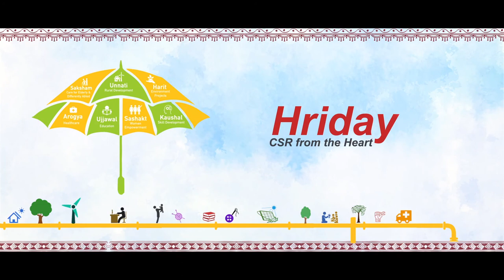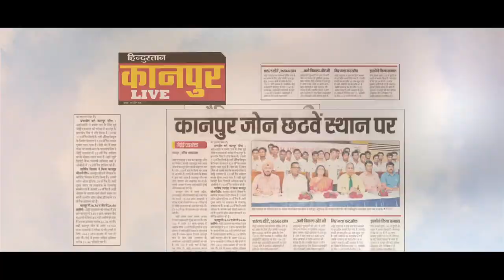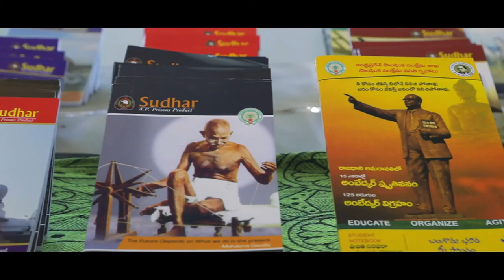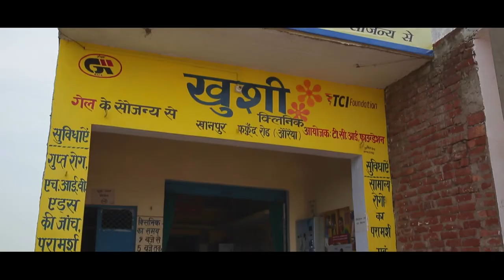GAIL Hriday- CSR from heart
At the core of all our CSR programmes lies the inherent philosophy-CSR
from the heart- Hriday. It is this deep well of the belief that we draw our
inspiration and strength and where our commitment and passion for
CSR comes from.

The overall impact of CSR among the stakeholders though not always
measurable in immediate, visible and tangible terms, has often far-reaching, long-term and sustainable results. This CSR film is an effort to
showcase the human side of GAIL.